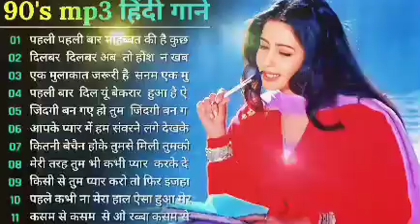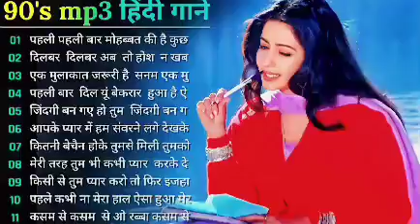Hindi Gana🌹Sadabahar Song 💖हिंदी गाने 💔Purane Gane Mp3 💕Filmi Gaane अल्का याग्निक कुमार सानू गीत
Hindi_Sad_Songs_प्यारमेंबेवफाईकासबसेदर्दभरागीत|हिन्दीदर्दभरेगीत|_90s_Evergreen_Songs

hindi gana
hindi song
filmi gaane
हिंदी गाना
hindi gane
mp3 gana
gane
हिंदी गाने
mp3
हिंदी गाणे
purane gane
gana
sadabahar song
हिंदी गाणी
filmi gana
गाने
sadabahar gane
फिल्मी गाना
हिंदी सॉन्ग
फिल्मी गाने
hindi songs
mp3 गाना
gaane
filmi song
songs hindi
mp3 gane
hindi geet
naye gane
गाना हिंदी
mp3 song
purane song
सदाबहार गाने
mp3 गाने
filmi gane
हिन्दी गाना
gana hindi
hindi gaan
mp3 mein gane
song hindi
हिंदी
पुराने गाने
हिंदी गीत
गाना
purana gana
गाणे
hindi गाना
song
sadabahar purane gane
gaana
फिल्मी सॉन्ग
sadabahar gana
purane gana
gana mp3
gane hindi
hindi geeto
gane gane
gana gana
gana song